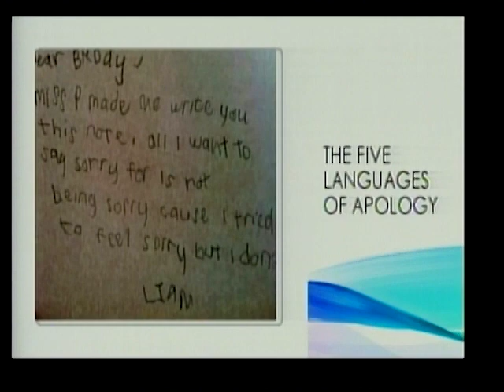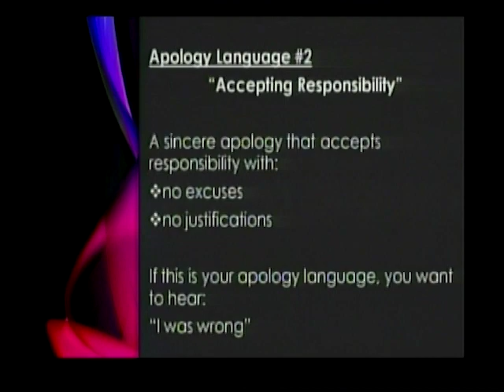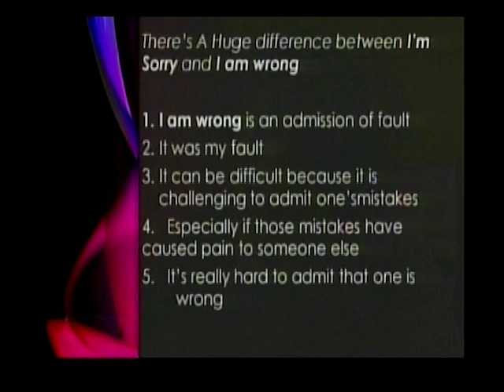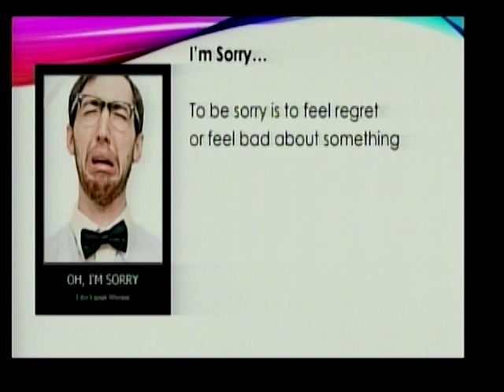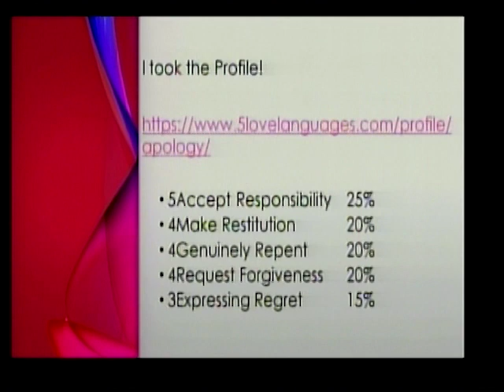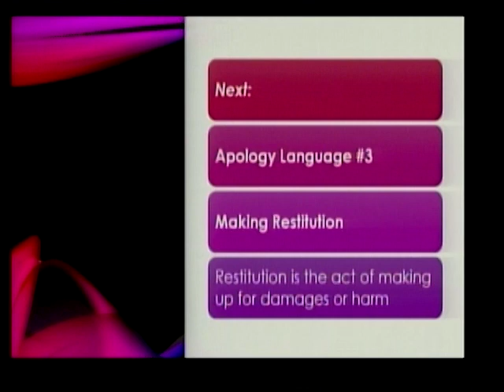Bruk It Down Jenny - Languages of apology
Mental Health Therapist, Jenny Lovell, continued our conversation on the languages of apology. In today's Bruk It Down with Jenny she unpacked the importance of accepting responsibility as a form of apologizing in your relationships.